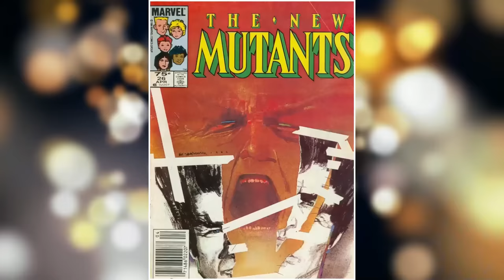8 BEYOND Omega Level Mutants - Explored - They Are Literal Gods Whose Mutation Grew To Insane Levels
8 Beyond Omega Level Mutants Backstories Explored